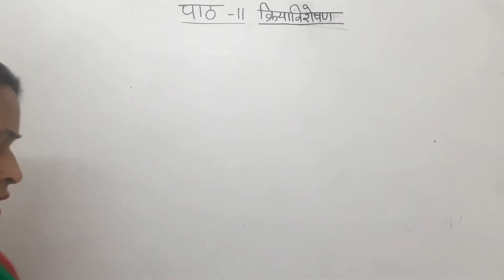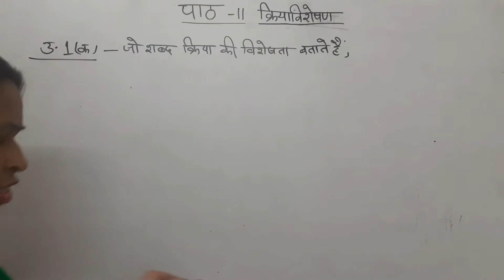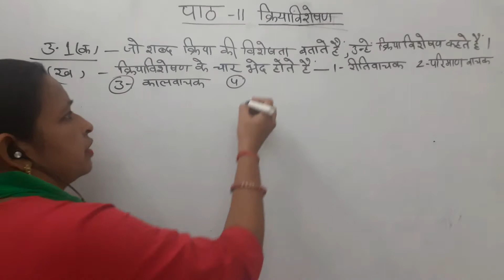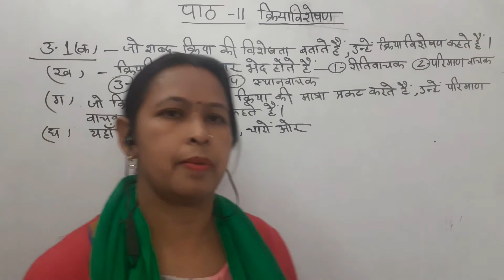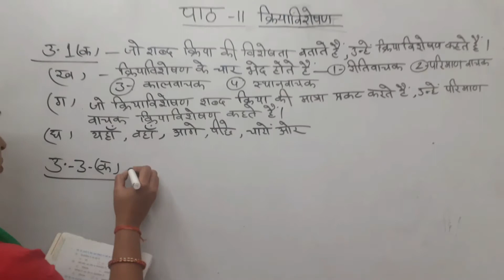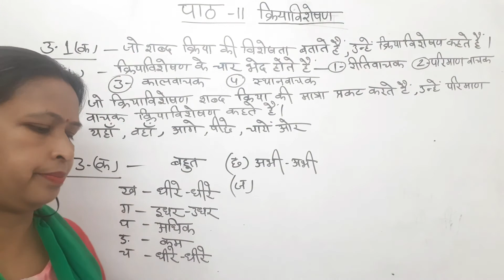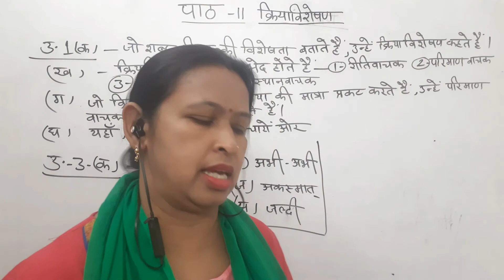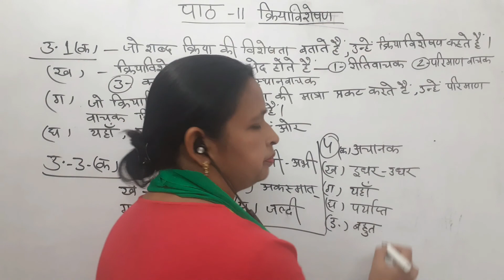Class 4 Hindi grammar chapter 11